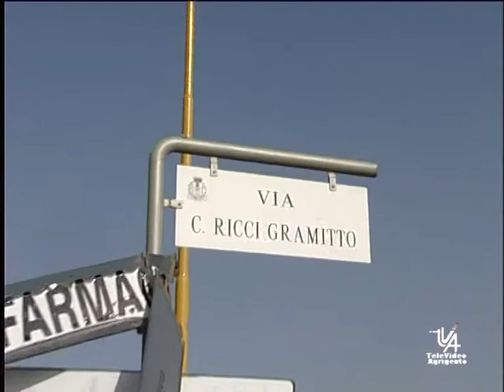SITUAZIONE DEPURATORE DI FONTANELLE AGRIGENTO TVA NOTIZIE 20 GIUGNO 2012